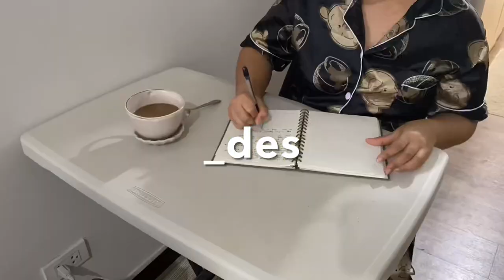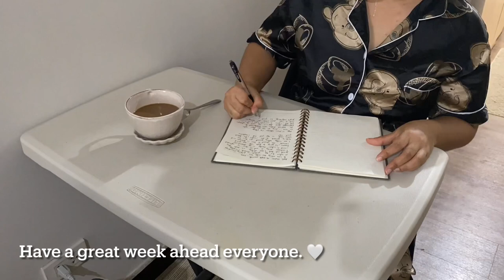Introvert’s Diaries | Getting back on my feet, cooking and eating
Sharing how I spent my weekend. Hope your like this vlog. If you do, please like and leave some comments. Have a great week ahead. 🤍